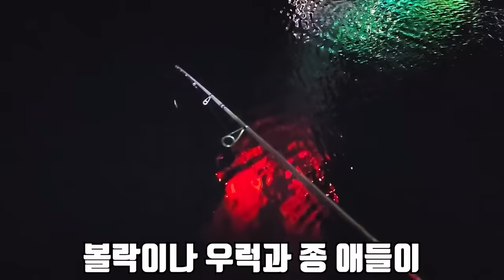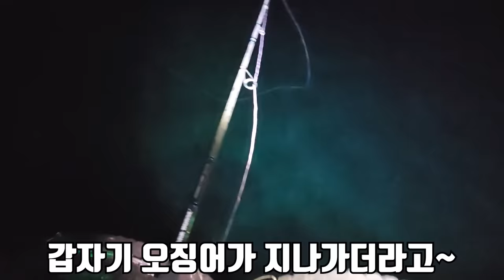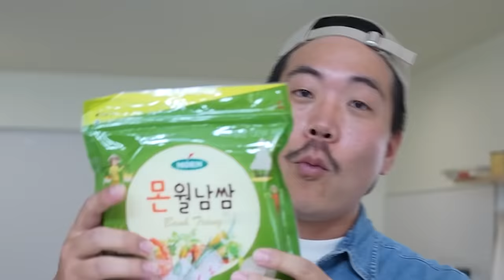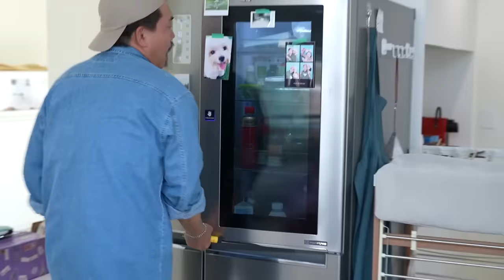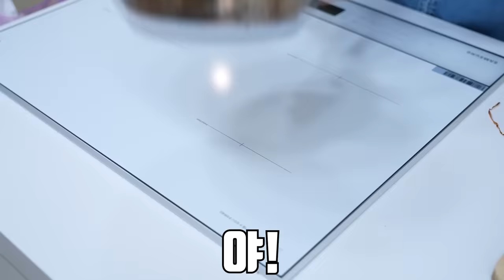이제 낚시 못하겠습니다..(feat.수달 출현)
우리나라 낚시가 쉽지 않다는 걸 새삼 깨닳았습니다...하..
그래도!! 포기하지 않은 마음으로 결국 잡았습니다!!
그리고 맛도 최고입니다 정말..
재미있게 보세요!
라랑합니다!